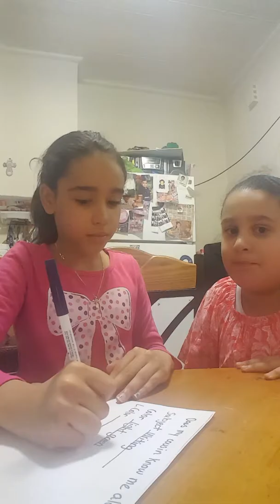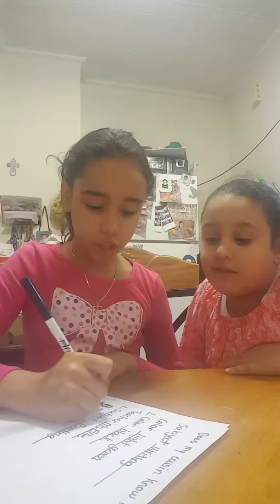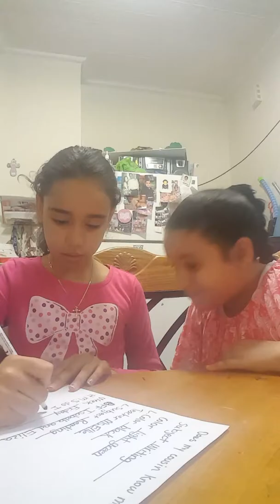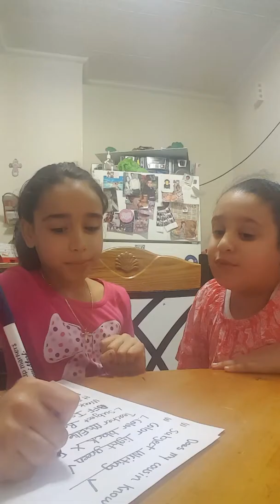Does Olivia Know Me Alot?🤔🤔🤔